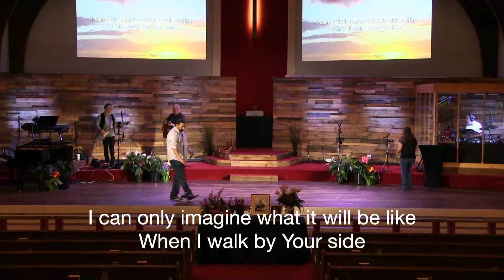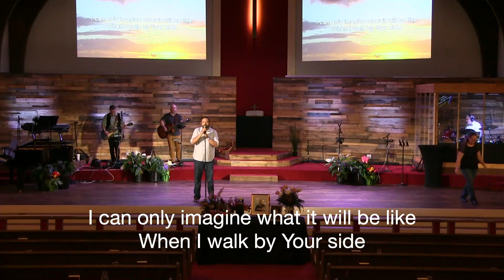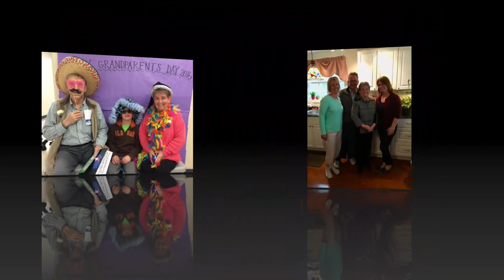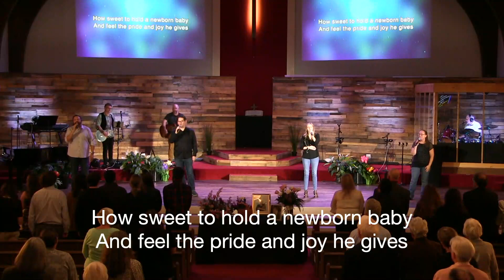ROSS Funeral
Celebration of Life Service for Marie Ann Ross